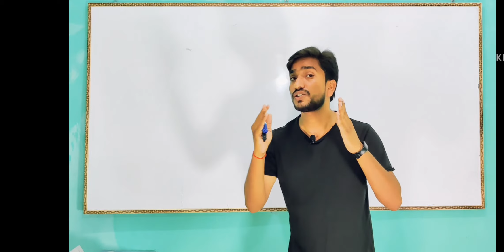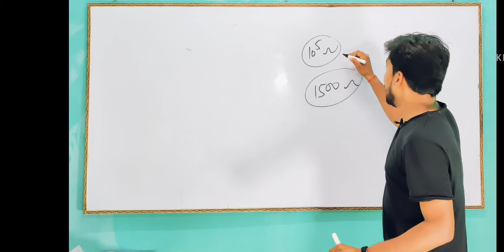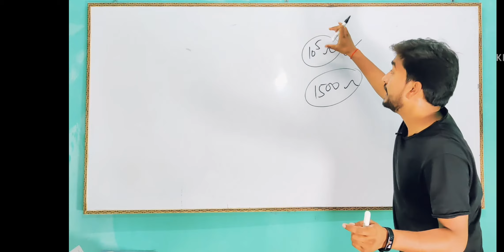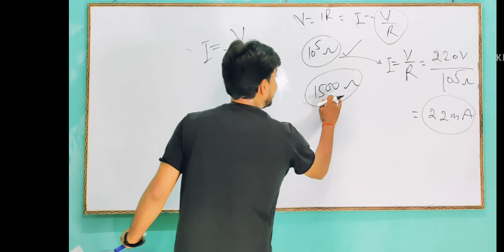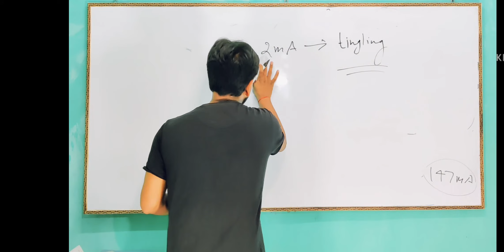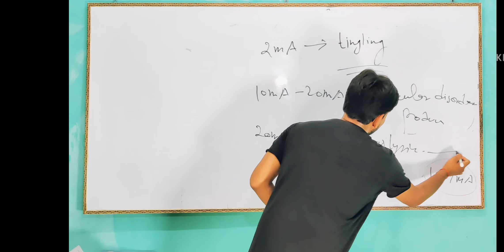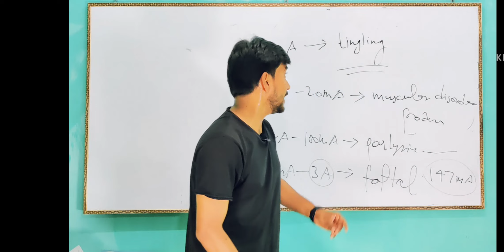क्यों गीले शरीर पर करेंट ज्यादा तेजी से लगता है? | Why wet body feels more current | science fact-1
Now Desi Kasksha has started the science facts series..
In this series we will provide the logical explanation of normal but scientific effects around us...
in this series it is the 1st video...
क्यों गीले शरीर पर करेंट ज्यादा तेजी से लगता है?Biological connection of Resistance science fact-1
Hello

Dear.
I have started a *Desi Kaksha* named free educational plateform in my Area..& parallely on YouTube also.
I am trying to provide the quality education free of cost..
And the good news is that, I am feeling improvement in students, in their level of knowledge and personality also.
It's my humble request to all of you that-